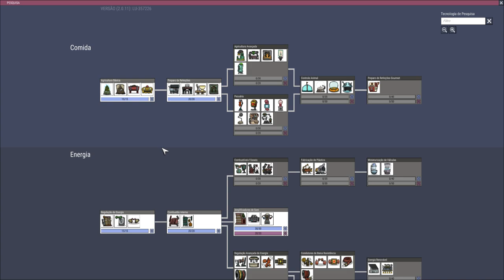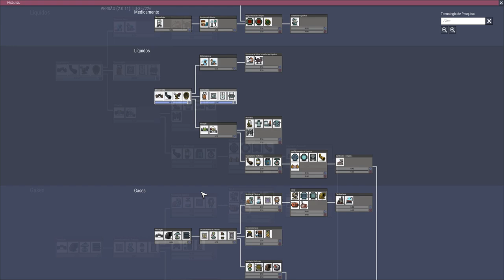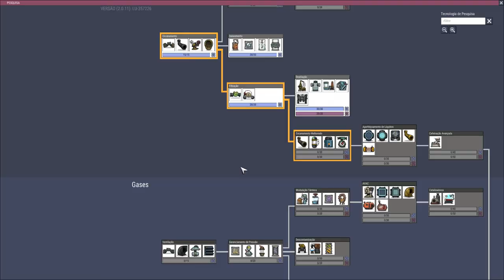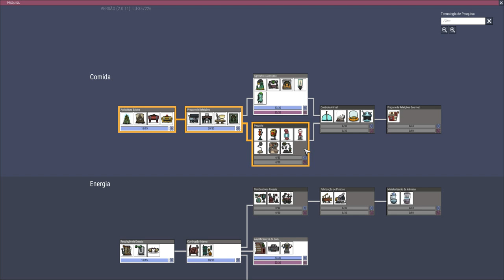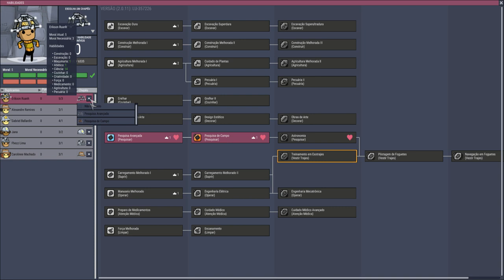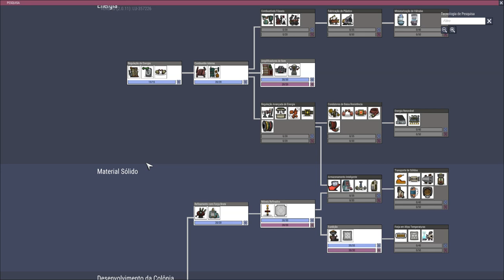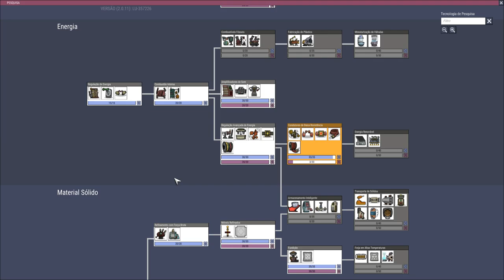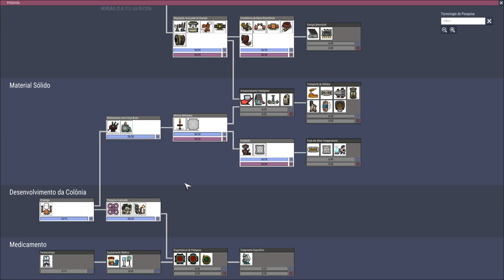Oxygen not Included - Vamos de MEGA BASE!!! T09EP02